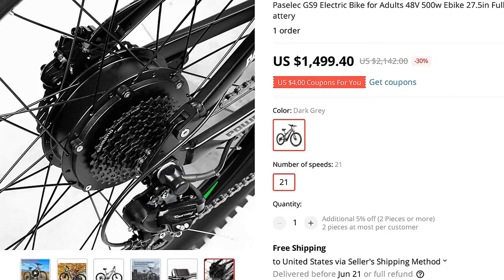🔥 [ ON SALE ] PASELEC GS9 ELECTRIC BIKE FOR ADULTS 48V 500W EBIKE 27.5IN FULL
00:00:00 Intro
00:00:10 Presentation
00:01:04 Fin 🙏

PASELEC GS9 ELECTRIC BIKE FOR ADULTS 48V 500W EBIKE 27.5IN FULL SUSPENSION MOUNTAIN BIKE EMTB WITH 13AH BATTERY

PRODUCT STARS ⭐: 0.0/5
STORE NAME: PASELEC STORE
STORE RATING: 100.0%/100%

Free Freight and TAXDear Sir/MadamPlease choose to ship from China,Free VAT and shipping
We will still delivery fromPoland, Czech Republic, US,UK and Canada warehouses near you
Delivery time is about 5-10 days
Thank you for y support!PASELEC GS9PASELEC GS9 is a high-quality eMTB that was designed with the utmost care and attention to detail, comes with 27
5” wheels, a 13ah battery, a 100 mm fork and 40 mm travel at the rear
The motor and battery is seamlessly integrated into the frame ,achieve fully closed waterproof and dustproof IP5 level
Besides being very powerful, the motor features a progressive Smart Assist mode, which dynamically adjusts the support level to suit the riding situation and thereby making it unnecessary to shift gears in flat terrain
We tested the GS9 around headquarters and put it through its paces on dry as well as very rainy days, GS9 never blocks you, whether it's off-road hills, jungle trails or city roads, snow and beaches
★LITHIUM BATTERY▶48V-13Ah，As a power sce for electric vehicles,lithium batteries have the advantages of long life,large capacity, and light weight
Color LCD display, integrated USB socketDon't worry about the battery problems of y mobile phones and other electronic products
When you ride GS9, you can charge them at any time
Suited to relaxed cruising, sightseeing and enjoying the outdoorsThe GS9 has three riding mode that is equally suited to relaxed cruising, sightseeing and enjoying the outdoors as it is to more action-packed rides in moderate terrain
It’s an excellent companion for classic trekking riders who want to explore new terrain and aren’t afraid of tackling easy trails
Experienced riders will also get their money’s worth for demanding riding but you’ll have to know what you’re doing
★INTELLIGENT CRUISE CONTROL▶Keep a speed for 8s under ELECTRIC MODE to activate CRUISE CONTROL, FREE y fingers!★Disc Hydraulic Brake System▶Disc hydraulic brake provide you with strong stopping power, which can stop the bike in a moreeffective way, even in loose terrain
You can choose any speed to complete y jney, and perfect brakes fully protect ysafety
▶500W brushless motor, 48V brushless controller, large-screen intelligent color LCD display,aluminum alloy frame, Shimano 8-speed derailleur, 27
5*2
4 inch tire
FULL SUSPENSION▶Electric bike is styled in Aluminum alloy frame, Air front suspension, adjustable preload to match weight and riding style for a great riding expe

0 R